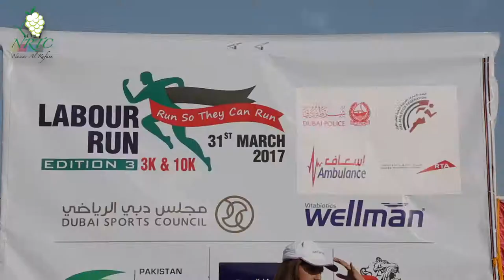Labour Run by Team Sports UAE. Supported by NRTCGROUP Dubai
NRTC participate LabourRun team sports UAE
NRTC Provided fruits to all the Runners
they enjoy fresh Fruits to get energy